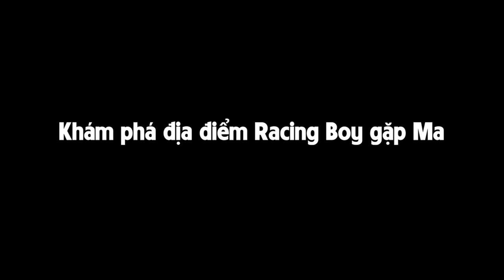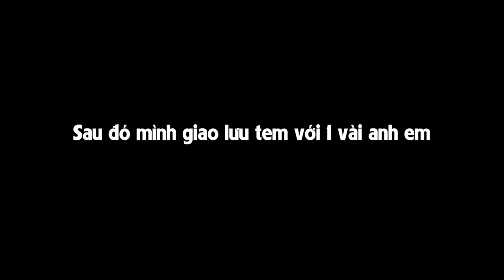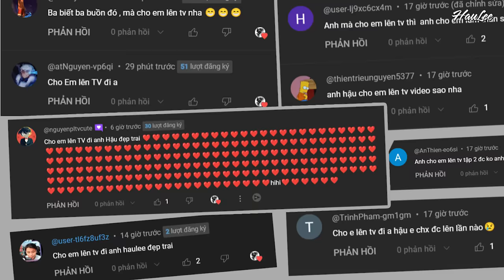Rùng Rợn - Một mình Khám Phá địa điểm RACING BOY gặp M.A - Tâm linh không đùa được